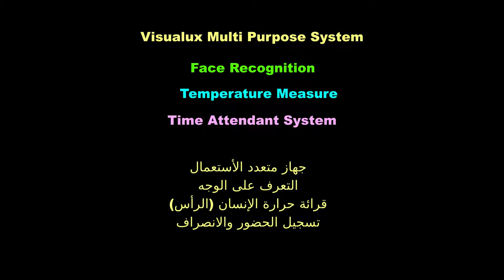Visualux Accuracy of Temperature Measure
A demonstration on accuracy of Visualux Temperature Measure of the 7" and 5" Face Detection with Attendant System.